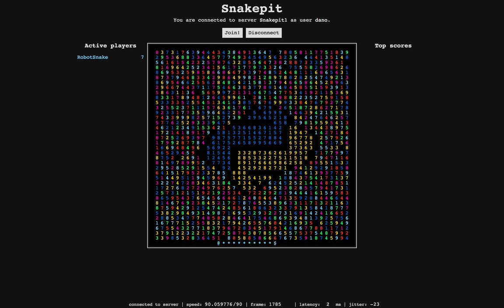Join the PyCon SK 2018 snake contest